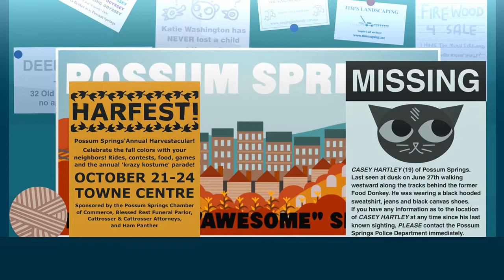Tsuki Plays: Night in the Woods #10 (Harfest)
We run around and do a lot of nothing. New area though! And things get a little frigid with mom.

Night in the Woods is an adventure game by Infinite Fall focused on exploration, story, and characters, featuring dozens of characters to meet and lots to do across a lush, vibrant world.